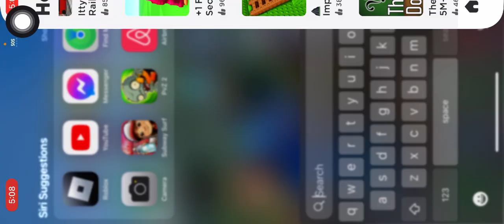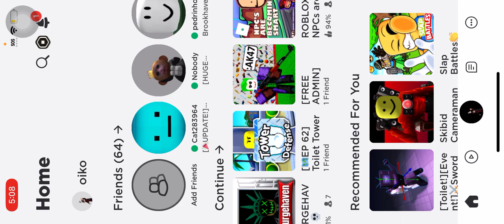Oiko plays Billy’s story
No safe place for you